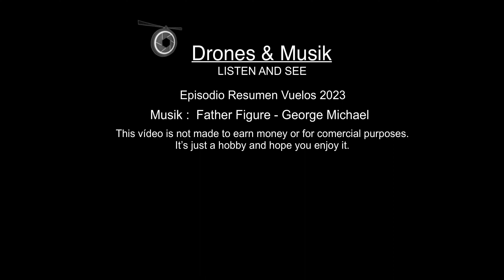2022 Resume With The Father Figure of George Michael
Episodio 7 x 09 Resumen Vuelos 2022
Resumen de los vuelos del año 2022. Muy pronto nuevo contenido.
MUSIK on this video: George Michael - Father Figure
Este canal es sin ánimo de lucro, los vídeos son hecho por hobby y no están monetizados.